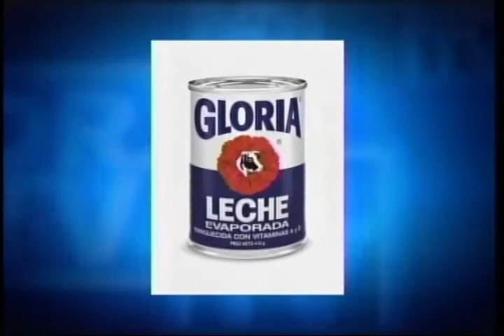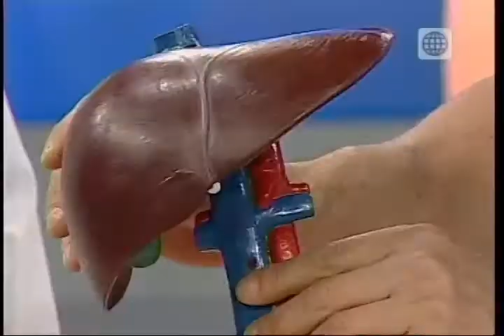Dr. TV Perú (08-08-2014) - B2 - Tubo De La Verdad: Rubith- Hemangioma En Labio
Ella nació con un tumor en el labio, que fue creciendo. Ahora a sus 16 años, no solo la avergüenza sino que le causa un fuerte dolor, sangrado y no la deja ni comer. Conozca en  la historia RUBITH.